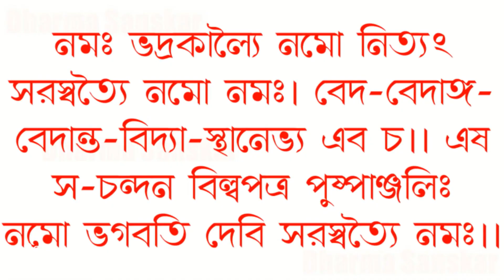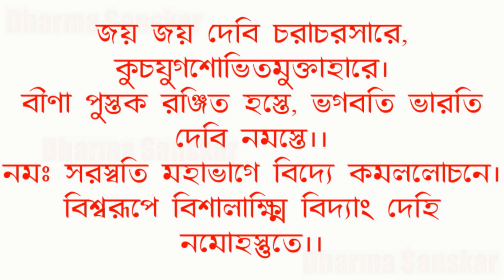Saraswati Puja Celebration | Puspanjali & Pranam Mantra & Aarti | World of Aish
This auspicious Puja, celebrated across the country is one of our Esteemed Festivals, a festival worshipping the Goddess Saraswati, who boons us the Art, Education, Literature, Skills and Culture.
Every year, on the mark of arrival of spring, the Vasant Ritu i.e. on Vasant Panchami (falls on the fifth day of Hindu calendar in the month of Magha), this festival is celebrated especially amongst the all groups of students and pupils. This our Sarasvati Puja honoring Maa Saraswati.

In this video the Rituals, the Aarti, the Mantras for Maa Saraswati has been depicted by me.

How to do Saraswati Puja at home?
On the day of Vasant Panchami, wake up early, clean your house, puja area, and take a bath to perform the Saraswati Puja rituals. Since Yellow is the favorite color of goddess Saraswati, put a paste of Neem and Turmeric all over your body before taking bath. After bath get dressed in yellow colored clothes. Next step is to set up the Saraswati idol in the puja platform/area. Take a clean white/yellow clothe and place it over a raised platform like table/stool. After that, place the idol of Goddess Saraswati in the centre. Along with Goddess Saraswati, you need to place an idol of Lord Ganesha by her side. You can also place your books/notebook/music instrument/or any other creative art element near the idol. Then, take a plate and decorate it with turmeric, kumkum, rice, flowers and offer it to Saraswati & Ganesha to seek their blessings. Light a small lamp/incense sticks in front of the idols, close your eyes, join the palms of your hand and recite Saraswati Puja mantra and aarti.
Once, the puja rituals are over, share the prasad among family and friends.

Come let us chant the hymn for:
Pushpanjali Mantra in Bengali :
ঔঁ ভদ্রকালৈ নমো নিত্যং সরস্বতৈ নমো নমঃ।
বেদ-বেদান্ত বেদাঙ্গ-বিদ্যাস্থানেভ্যঃ এব চ।
এষ স-চন্দন বিল্বপত্র পুষ্পাঞ্জলি ঔঁ ঐং শ্রী শ্রী সরস্বতৈ নমঃ।

भद्रकाल्यै नमोनमो नित्यं  सरस्वत्यै नम: ।
वेद वेदान्त वेदांग विद्यास्थानेभ्य एव च।।

Pranam Mantra in Bengali:
ঔঁ জয় জয় দেবী চরাচর সারে।
কুচযুগশোভিত মুক্তাহারে।
বীণা রঞ্জিত পুস্তক হস্তে ভগবতী ভারতী দেবী নমোস্তুতে।
ঔঁ সরস্বতী মহাভাগে বিদ্যে কমলোলোচনে।
বিশ্বরূপে বিশালাক্ষ্মী বিদ্যাং দেবী নমোস্তুতে।

सरस्वति महाभागे विद्ये कमललोचने।
विद्यारूपे विशालाक्षी विद्यां देहि नमोस्तुते।।

Pls Comment your suggestions/remarks and of course put a Like, if you find my effort successful.
And don't forget to Subscribe 🔴 my Channel and press the bell icon 🔔 for notification of video more updates on different subjects like Vlogging, Singing, Dancing, Recitation etc. which I keep on posting, on regular intervals with your blessings and inspiration.